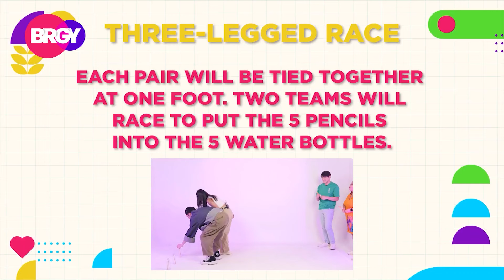THROWBACK TO CAST OF 'WALANG ARAY'MUSICAL TRYING OUT A NEW KIND OF PLAY | APRIL 12,2024 | BRGY (3/3)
From the theater stage to the BRGY studio, it was a fun flow that Kiki Baento and Johnnie Moran of "Walang Aray" musical went with. How did they do in our BFF challenge?